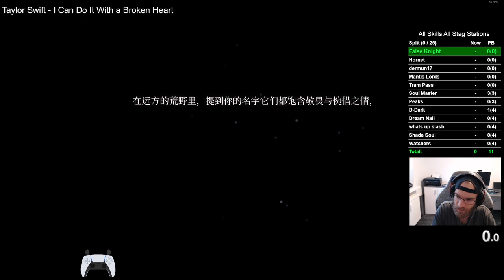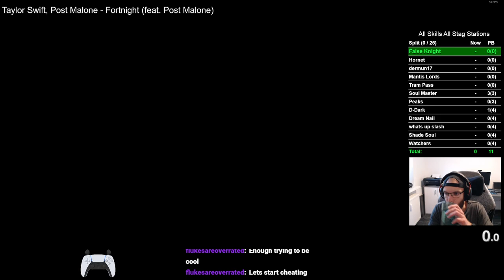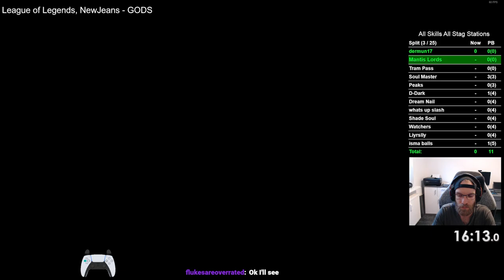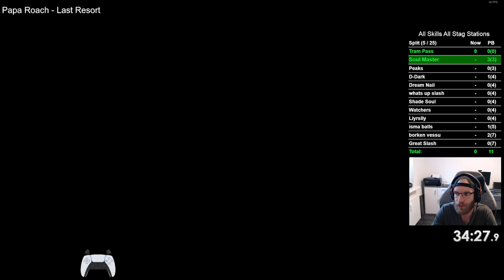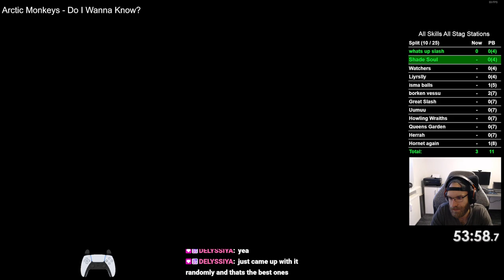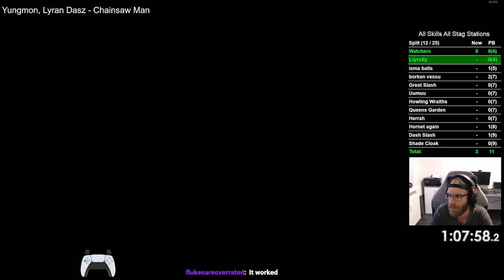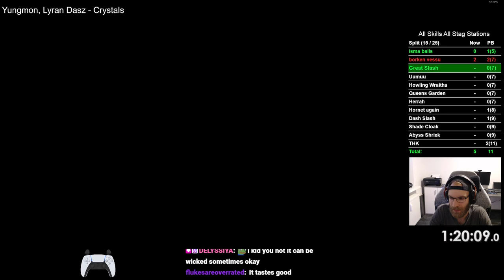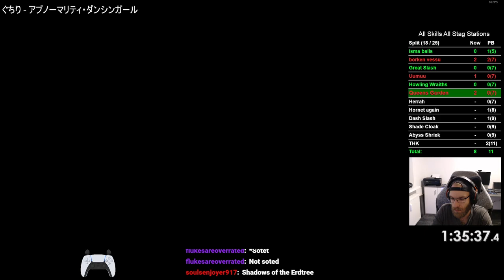166 | Hollow Knight All Skills No-Hit+No-Damage Attempts